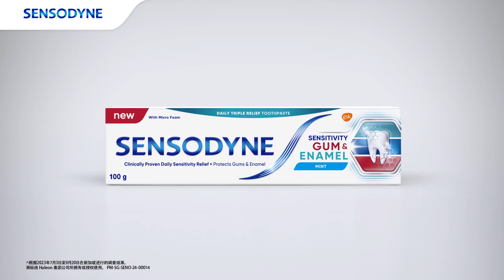Sensodyne Sensitivity Gum & Enamel: Signs of Enamel Loss that lead to Tooth Sensitivity Mand 20S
The NEW Sensodyne Sensitivity Gum & Enamel Toothpaste has a Triple Action Formula - it is clinically proven to relieve sensitive teeth, improve gum health, whilst also rehardening the enamel^.

- Builds a protective layer over the sensitive areas of teeth.
- Micro foam formula targets and removes plaque bacteria, penetrating even the hard-to-reach areas in between teeth and along the gumline, to help restore gum health.
- Rehardens the enamel surface and protects teeth from acids, whilst being gentle on enamel
- Mint flavoured for an extra fresh feeling.

Sensodyne Sensitivity Gum & Enamel Toothpaste is a fluoride toothpaste that can be used every day and provides daily care for sensitive teeth, gums, and enamel^.

^With twice daily brushing